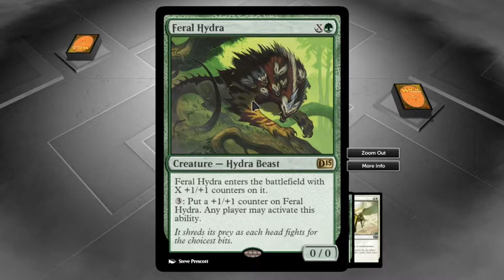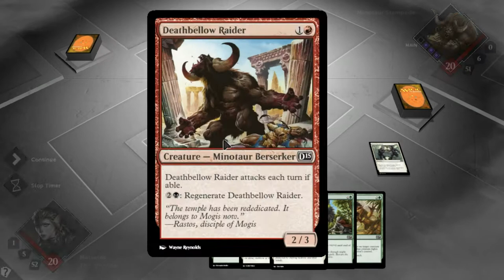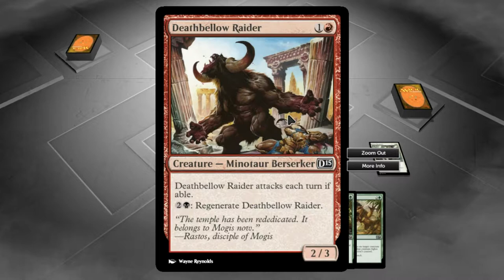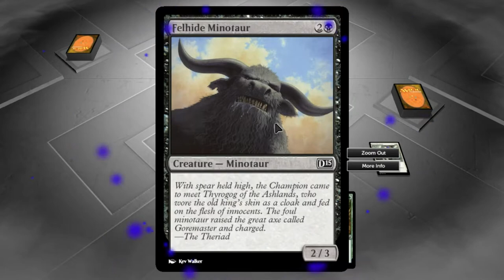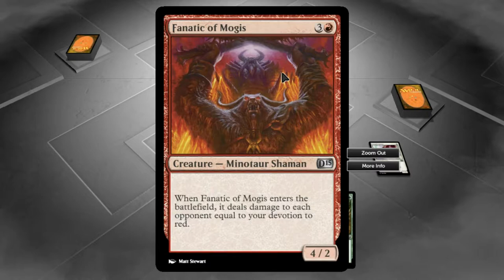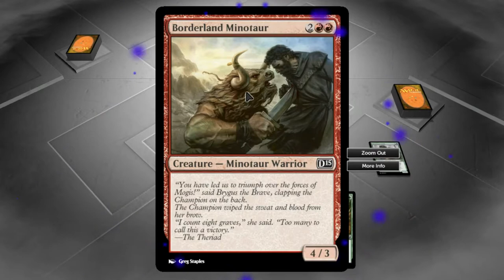Magic 2015 gameplay Ita #7 - L'età d'oro dei cavolfiori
Questo episodio del gameplay di Magic 2015 è semplicemente stratosferico =D Guardatelo per accertarvene